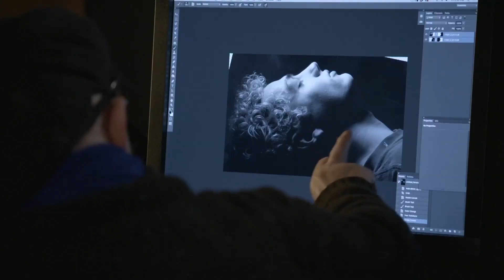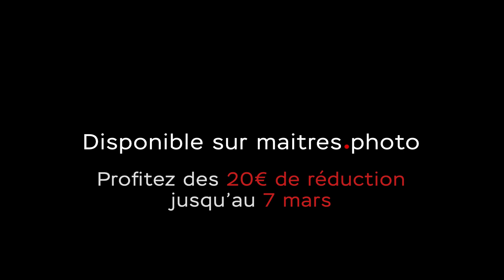📸 Apprenez d'un maître du portrait et du studio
Pour la 1ère fois en FRANÇAIS, la masterclass d'Albert Watson sur Maitres.Photo. Un photographe professionnel de renommée mondiale mais aussi un artiste photographe qui s'engage dans des projets plus personnels.